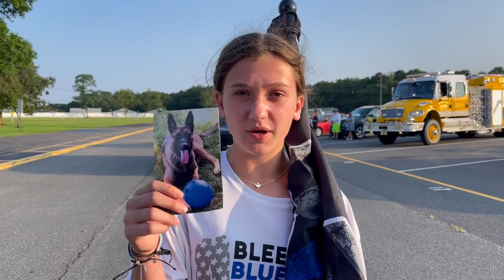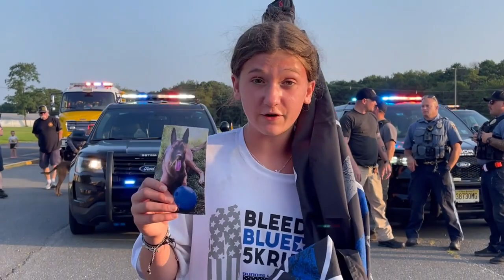K9 Mile 75 - Gary Police Department (IN) K9 "Falco"